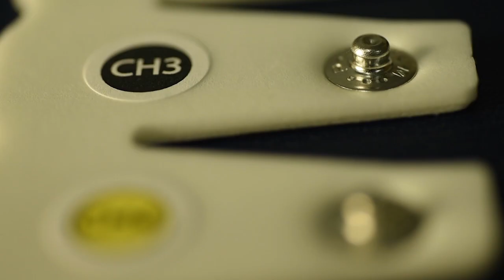A Hydration Monitor that Works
Everyone knows you need to stay hydrated when exercising, but hydration monitors have not always been accurate. UConn’s Korey Stringer Institute tests a new one that reveals hydration levels in real time.

The study is being funded by the Nano-Bio Manufacturing Consortium (NBMC) along with the Air Force Research Lab.

United States Air Force video has been provided by the Department of Defense.

to learn more about the research being done at the Korey Stringer Institute.